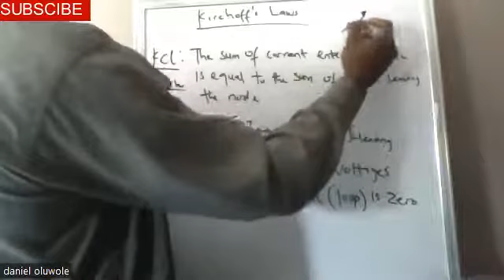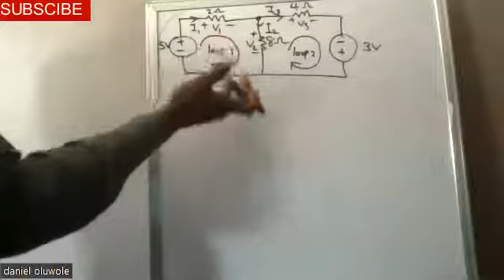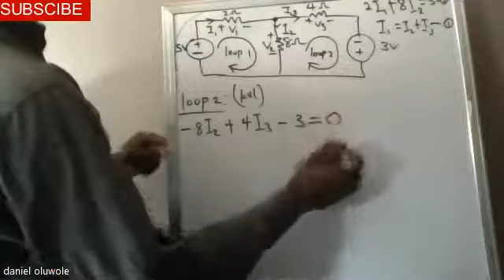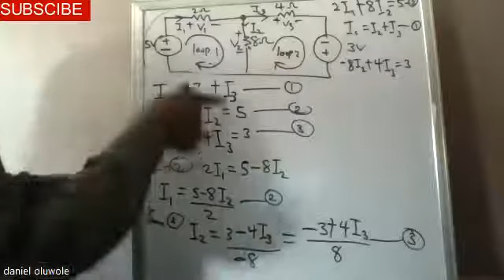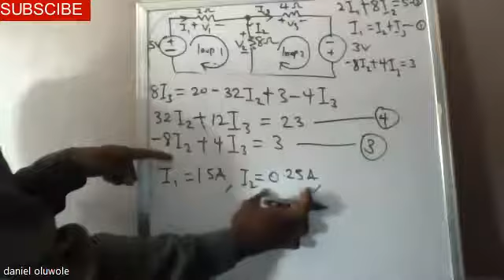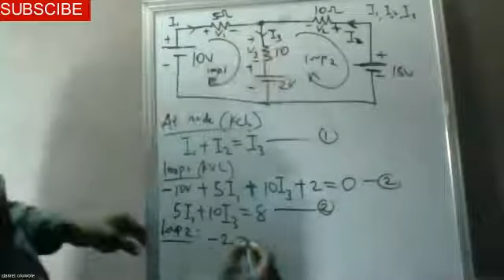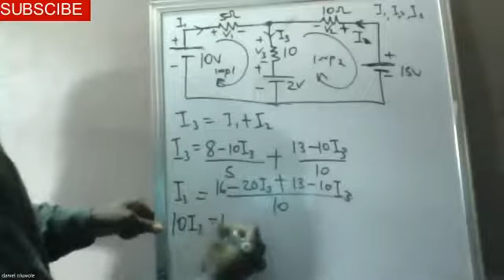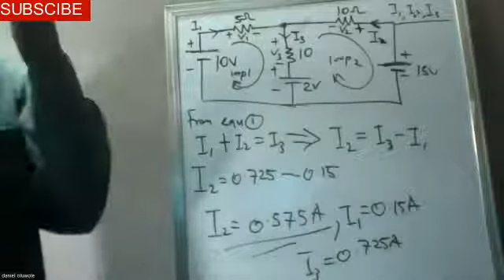Kirchoff's Law || Webinar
This video teaches how you can analyze and solve electric circuits problems using kirchoff's laws